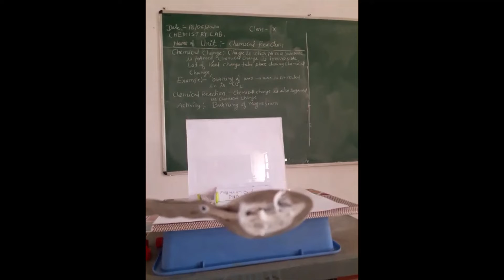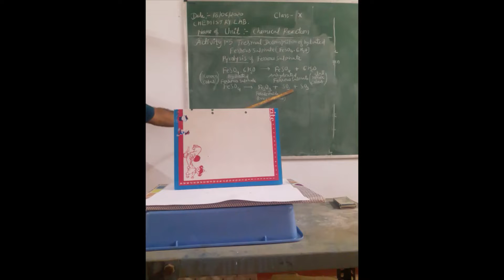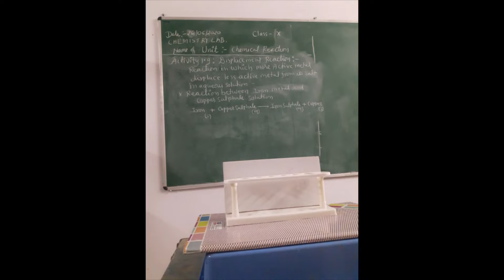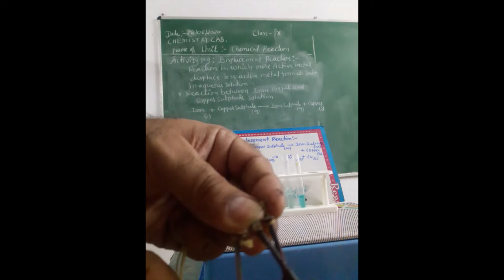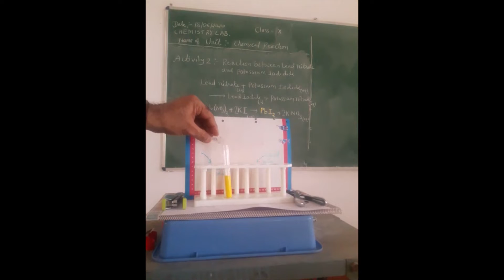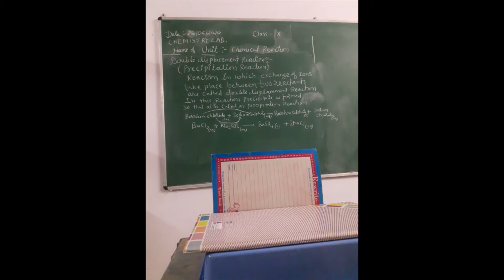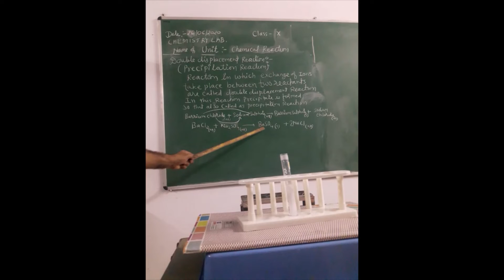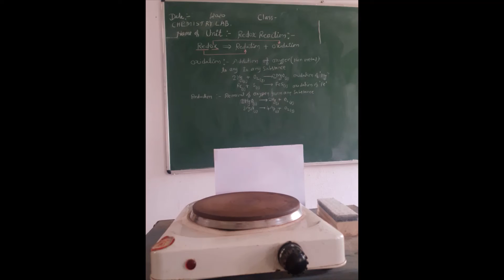Types Of Chemical Reactions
Video explains combination, Decomposition, Displacement, Double-displacement and Redox reactions as per NCERT  Class X